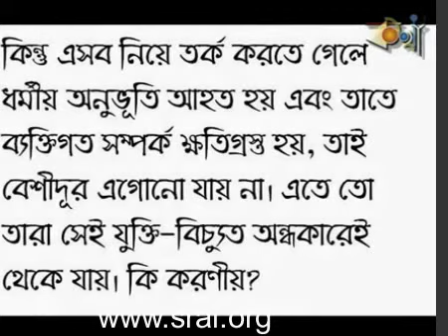তর্ক শুরু করতে গেলে ব্যক্তিগত সম্পর্ক নষ্ট হয় এতে কি করা যায় ॥ Interview || Prabir Ghosh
साइंस एंड रेशनलिस्ट्स एसोसिएशन ऑफ़ इंडिया || ভারতীয় বিজ্ঞান ও যুক্তিবাদী সমিতি ।। சிசென்ஸ் அண்ட் ரஷனலிஸ்ட்ஸ் அச்சொசியாடின் ஒப்பி இந்தியா प्रबीर घोष